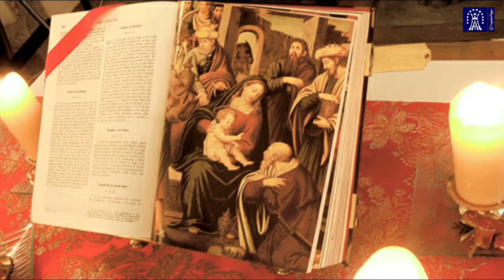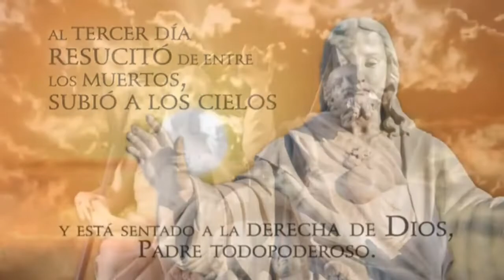✞ STV - Antífonas Mayores de la «O» [Oh Raíz del tronco de Jesé - 19 de diciembre]